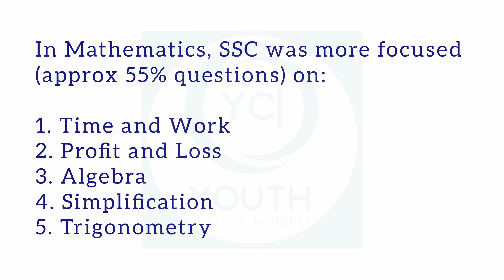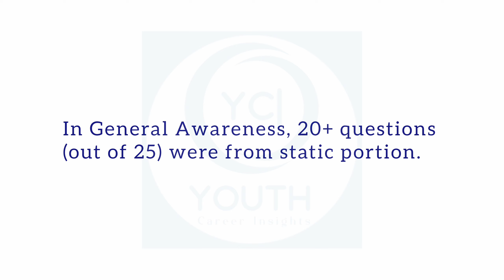SSC Phase 12 Paper Analysis - Phase 12 expected cutoff - Important Topics for SSC CHSL 2024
SSC Phase 12 Paper Analysis - Phase 12 expected cutoff - Important Topics for SSC CHSL 2024 | SSC Exam Updates

SSC Phase 12 exam was held on 20, 21, 24, 25 aur 26 June.
Now this exam is over!

So some of you may want to know about the level of question paper & what were the important topics asked.

It is important to know about all these things, because just after 5 days of its conclusion, SSC CHSL exam is going to be conducted (1st July to 11th July).

Analysis of Phase 12 exam will give you an idea of the level of question paper and important topics to be asked in CHSL 2024... And will also give you an idea about what could be the expected cutoff of CHSL 2024, if the same pattern follows. This will help you in making your paper attempting strategy.

Let's talk about the level of SSC Phase 12 paper.

The examination which was conducted in the span of 5 days (20, 21, 24, 25, 26 June), it's level was easier in comparison to the paper of previous year (Phase 11).

And due to this, the cutoff of posts in Phase 12 may increase. It will be higher than Phase 11 cutoff.

Another reason for the rise in cutoff will be the less number of vacancies (approximately 1000 less than previous year).

By analysing the pattern of paper, we concluded that some topics were given more weightage. And those topics can be very important for upcoming CHSL examination.

In Mathematics, SSC was more focused (approx 55% questions) on:
1. Time and Work
2. Profit and Loss
3. Algebra
4. Simplification
5. Trigonometry

In Reasoning, SSC was more focused (approx 60-65% questions) on:
1. Coding Decoding
2. Blood Relations
3. Patterns
4. Find the missing number

In General Awareness, 20+ questions (out of 25) were from static portion.

In English, SSC was more focused (approx 65-70% questions) on:
1. Active and Passive Voice
2. Find incorrect parts of sentences
3. Find incorrect spelling.
4. One unseen passage, with 5 questions based on it (last 5 questions).

Since CHSL 2024 is being conducted just after this exam, chances of repetition of the same pattern of paper is high, and the paper can be "Easy to Moderate", just like in Phase 12.

If it happens; the CHSL 2024 Tier-1 cutoff will be between 155 to 160 (out of 200).

So focus on the topics asked frequently in SSC Phase 12 (which I have listed in this video).
And prepare well!